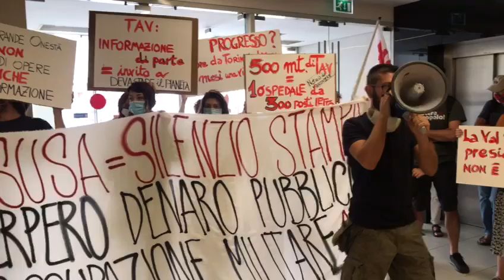13/07 Iniziativa a sorpresa No Tav alla sede della Stampa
Questa mattina come attivisti di assemblea No Tav Torino e cintura ci siamo recati alla sede di La Stampa e La Repubblica per denunciare la parzialità dell'informazione che riporta solamente i comunicati Telt e della questura rispetto quanto sta accadendo in Val Susa in queste ultime settimane.
Entrati nell'edificio abbiamo portato la nostra protesta direttamente al vice direttore de La Stampa Paolo Griseri, denunciando la censura sulle azioni di resistenza che il movimento No Tav sta portando avanti contro la ripresa dei lavori al cantiere.
In questo mese infatti in Val Susa sono organizzate parecchie azioni di resistenza popolare, tra cui il presidio dei Mulini, mentre le classi dirigenti schierano più di milleduecento tra poliziotti e militari.
È inaccettabile che usciti da una crisi sanitaria ed economica che ha piegato gran parte della popolazione italiana le risorse vengano dirottate verso un'opera inutile e alla militarizzazione di un territorio mentre bisogni reali della popolazione come la sanità, l'istruzione e il lavoro sono costantemente sotto finanziati da parte del governo.
La lotta non si arresta, ci vediamo in Val Susa!